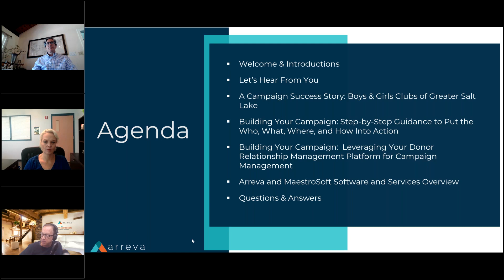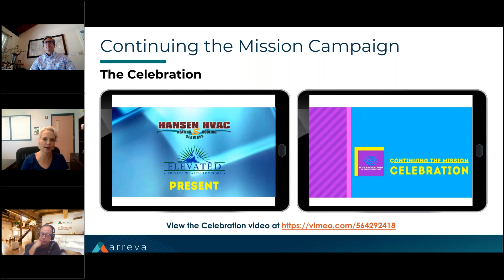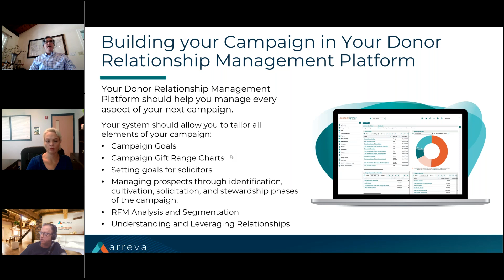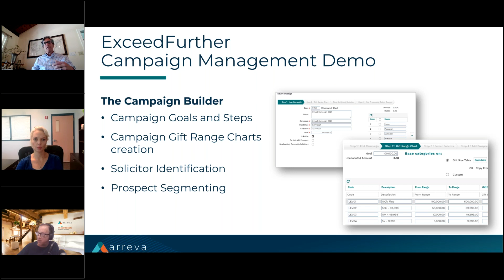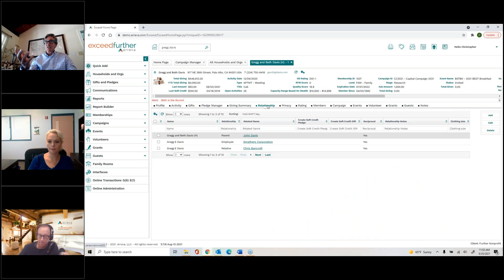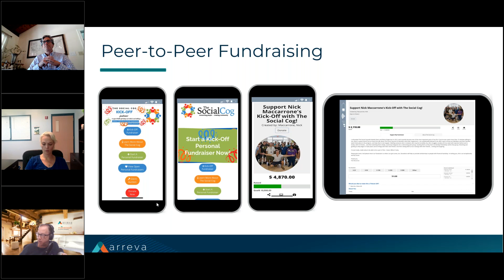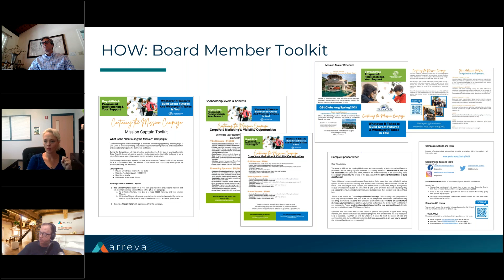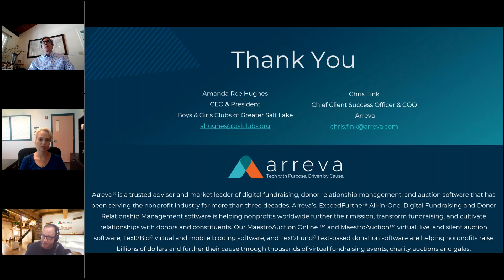Building Successful Fundraising Campaigns Putting the Who, What, Where, & How Into Action!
[Exclusive Panel Workshop] Building Successful Fundraising Campaigns: Putting the Who, What, Where, and How into Action!

Our Featured Panel of Experts Includes:

Amanda Ree Hughes, CEO & President of Boys & Girls Clubs of Greater Salt Lake
Chris Fink, Chief Client Success Officer & COO at Arreva

Recorded live on Wednesday, August 25th, 2021